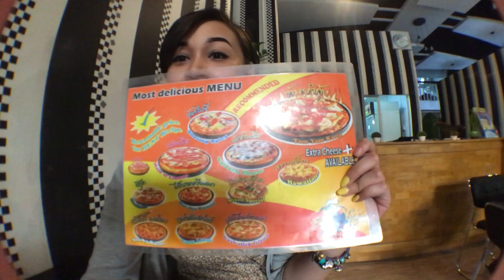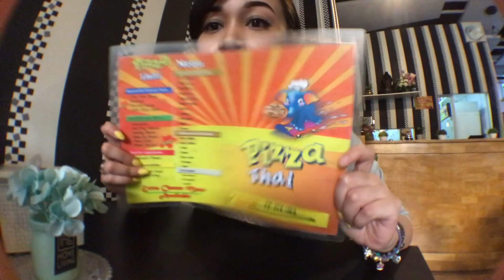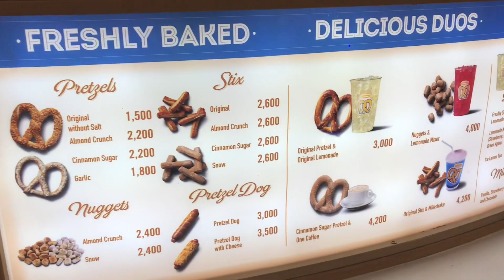Doing my first eyebrow tint and enjoying a day out!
Hello guys, I found one of my old vlogs shot with only my phone so I uploaded it for you guys.
Life before pandemic was so much fun and carefree.
Take care and enjoy this vlog.
Follow Nann Thuzar